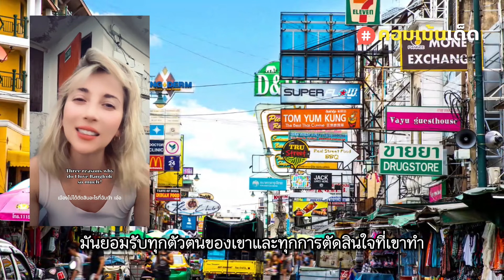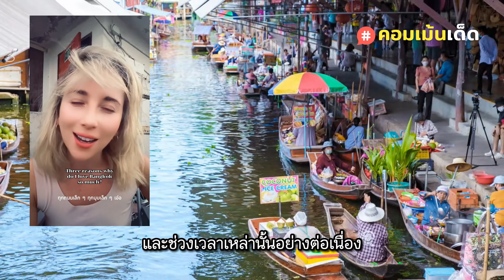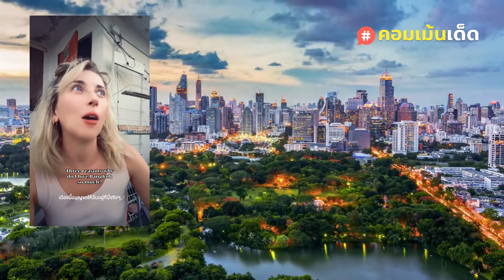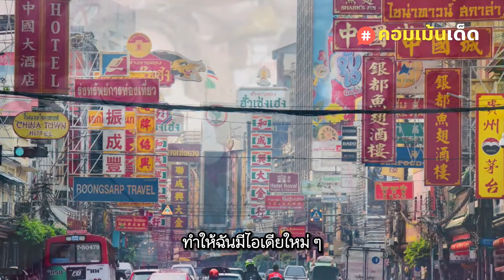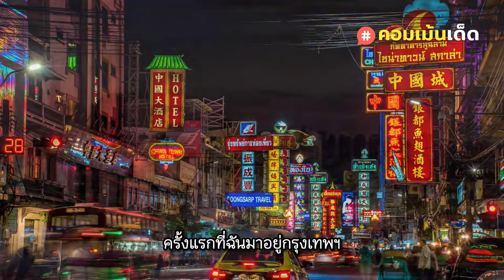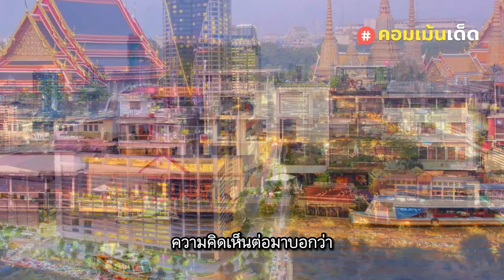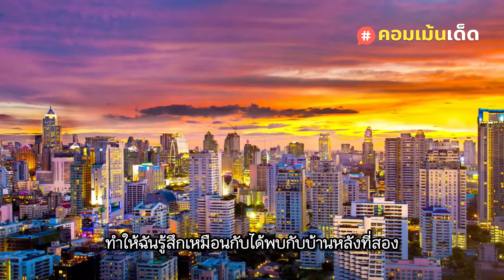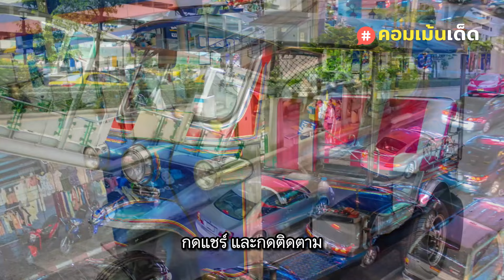กรุงเทพฯ และเสน่ห์ที่ไม่มีวันจางในสายตานักแสดงสาวโปแลนด์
วันนี้เราขอพาทุกท่านไปพบกับเรื่องราวน่ารักๆ จากนักแสดงสาวชาวโปแลนด์ที่หลงรักกรุงเทพฯ ไม่รู้ลืม ติดตามฟังเธอแบ่งปันเหตุผลที่ทำให้เธอหลงใหลในเสน่ห์แห่งเมืองนี้ จากการได้เป็นตัวของตัวเองอย่างแท้จริง ไปจนถึงแรงบันดาลใจที่ไร้ขีดจำกัดซึ่งกรุงเทพฯ มอบให้

เธอไม่เพียงแต่แบ่งปันเรื่องราวของตัวเองเท่านั้น แต่ยังเปิดพื้นที่ให้ผู้คนจากทุกหนแห่งแบ่งปันประสบการณ์และความรู้สึกของพวกเขาต่อเมืองนี้ด้วย จากความรู้สึกเหมือนอยู่บ้านไปจนถึงการเป็นแหล่งแรงบันดาลใจสำหรับงานศิลปะและชีวิต

หากคุณชื่นชอบเรื่องราวที่แตกต่างและมีสีสันเกี่ยวกับวัฒนธรรมและการใช้ชีวิตในกรุงเทพฯ ห้ามพลาดวิดีโอนี้! อย่าลืมกดไลค์ กดแชร์ และกดติดตามเพื่อไม่พลาดเรื่องราวดีๆ อย่างนี้จากเรา

Copyrights Notice:
*การคัดลอกบทความหรือเสียง ไม่ว่าส่วนใดส่วนหนึ่งถือว่าเป็นการละเมิดลิขสิทธิ์
*ทางช่องจะดำเนินการขั้นเด็ดขาดในทุกช่องทาง หากมีการนำไปใช้งานโดยไม่ได้รับอนุญาต

Copyrights Notice:
This article is copyrighted.
The audio of this article is copyrighted.
The channel will take strict action on every channel. If it is used without permission